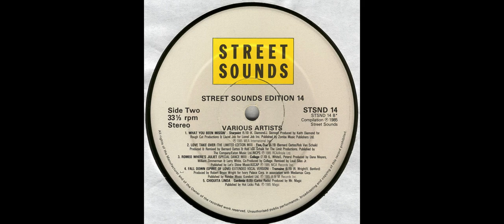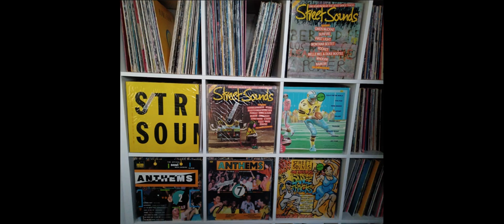TRAMAINE - Fall Down (Spirit Of Love) Extended Vocal Version 1985